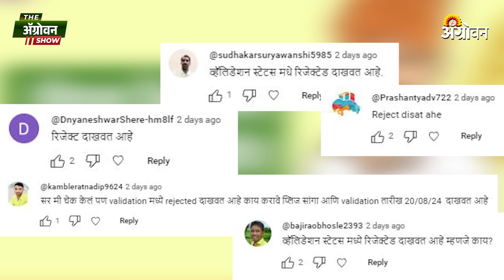Namo Shetkari Yojana: बहुतांश शेतकरी नमोच्या चौथा हप्तापासून वंचित; हप्ता कुणाला मिळणार?PMFC website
पात्र असूनही बहुतांश शेतकऱ्यांचा हप्ता अडकून पडला. काही शेतकरी म्हणाले की, आम्ही आधार केवायसी केली पण तरीही लाभ मिळाला नाही. तर आम्हाला नमो शेतकरी महासन्मान निधी योजनेतून वगळ्यात आल्याचंही शेतकरी म्हणाले. पण तसं नाहीय. नमोचा चौथा ज्यांना मिळाला नाही, त्यांच्या खात्यावर जमा होणार आहे. पण आता तुम्ही कधी जमा होईल.

Despite being eligible, most of the farmers' installment got stuck. Some farmers said that we did Aadhaar KYC but still did not get the benefit. Farmers also said that we have been excluded from Namo Shetkari Mahasanman Nidhi Yojana. But it is not so. Namocha 4th will be credited to the account of those who did not get it. But now when will you collect.